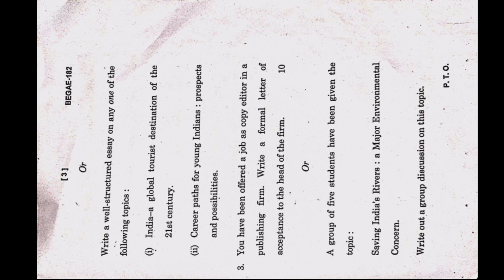BEGAE 182 June 2023 Question Paper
BEGAE182,
begae 182,
begae,
begae 182 june 2023 question papers
ignou previous year question papers
ba previous year question papers
ignou,
previous year,
BA,
ba,